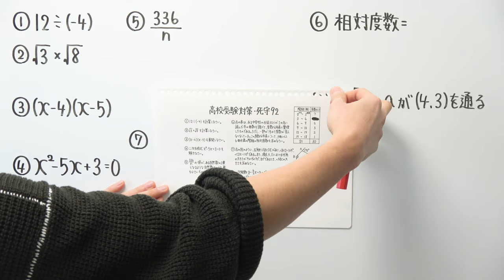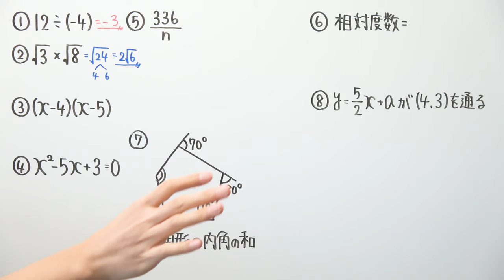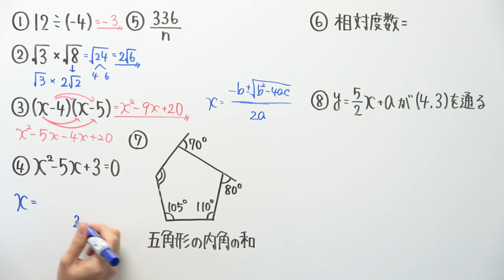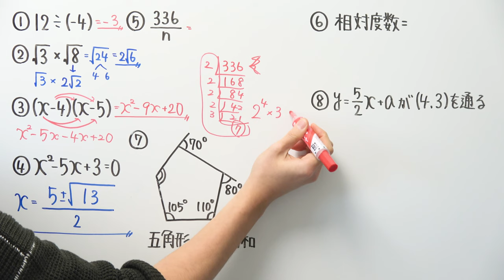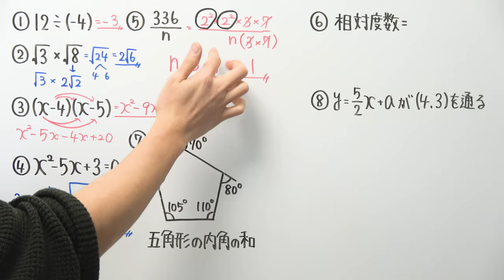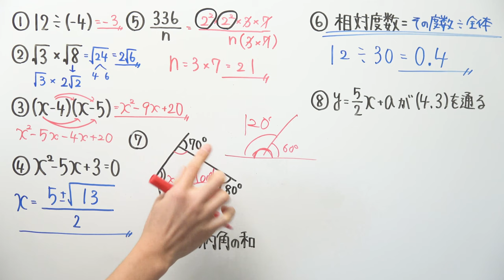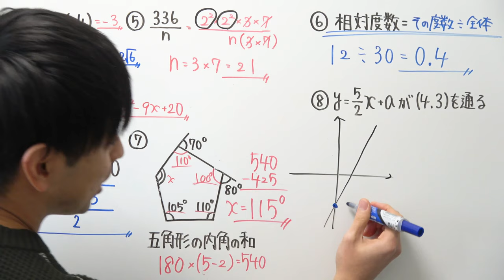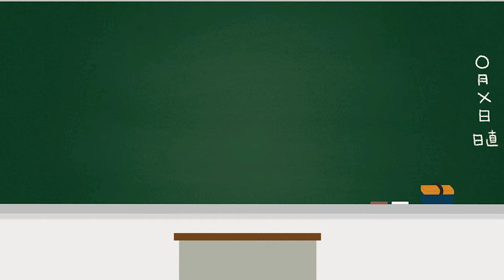【高校受験対策/数学】死守-92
2021年より中学校の教科書改定があり、学習する学年が

21:55~22:00　コメント読みながら準備
22:00~22:45　自学タイム(コメントは読みません)
22:45~22:55　コメント読みながらまったり
22:55くらいに解散

●使用音源